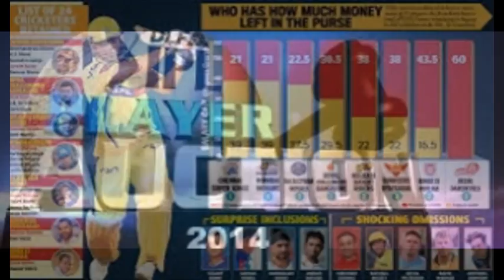IPL 2014 Schedule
pepsi ipl 2014
ipl 2014 auctions
ipl 2014 time table
current cricket news
ipl 2014 match schedule